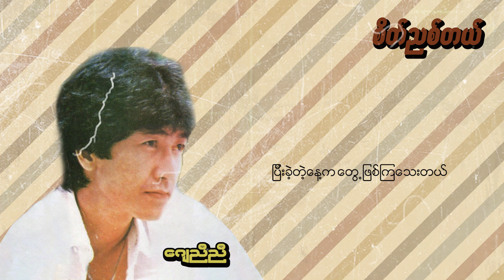ဂျေညီညီ - စိတ်ညစ်တယ် (Lyric Video)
Song - Sate Nyit Tal (စိတ်ညစ်တယ်)
Artist - J Nyi Nyi (ဂျေညီညီ)
Band - New Wave